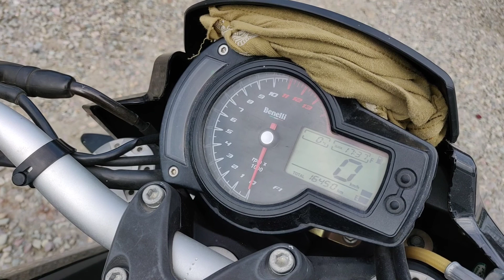benelli 600i power bomb | Cinematic shots | ixil x55 | Pranav singh